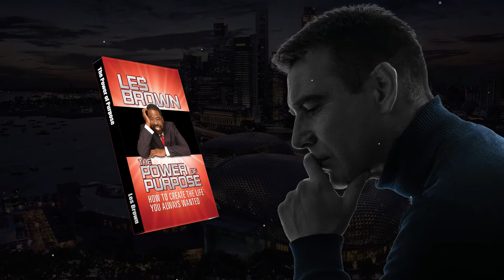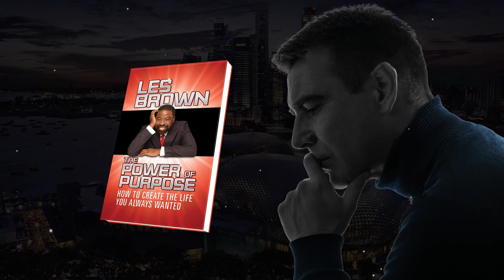The Power of Purpose by Les Brown(If YOU FEEL LOST IN LIFE THIS BOOK WILL HELP)